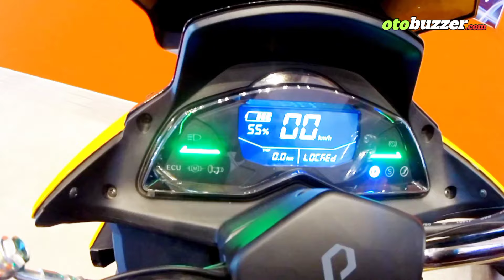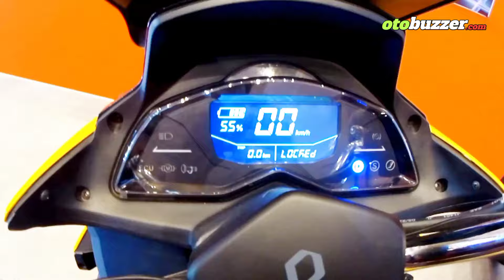Polytron FOX R harga 13,5 juta OTR Jakarta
Polytron FOX R jarak tempuh 130 km kecepatan maksimum 95 km/jam.